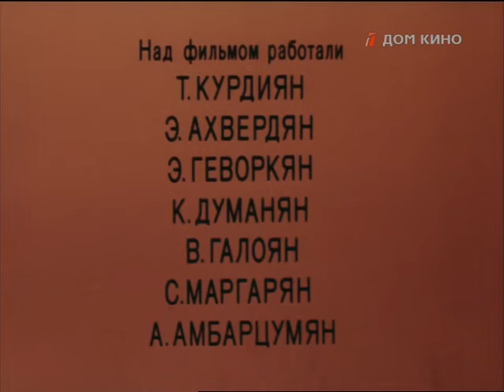Сон (1981 год) драма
Об одном дне одинокой молодой женщины, для которой жизнь есть сон, а сон есть жизнь.